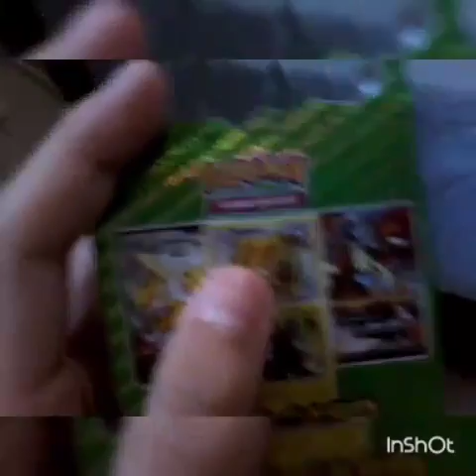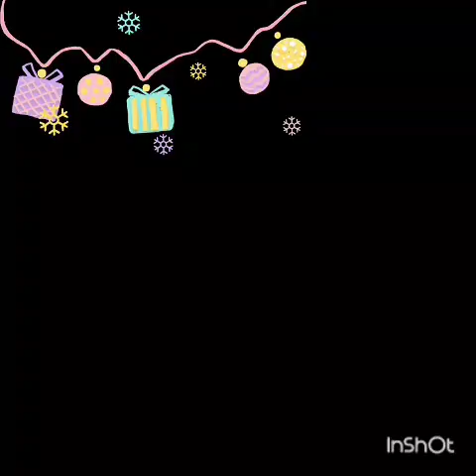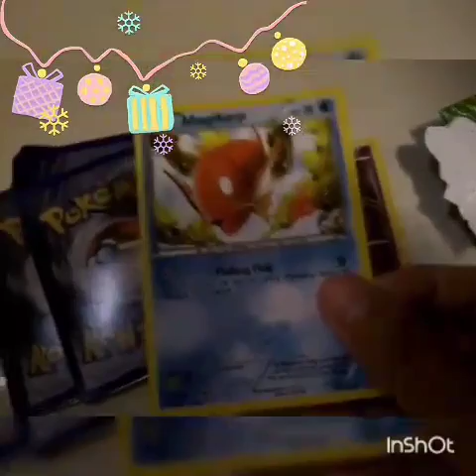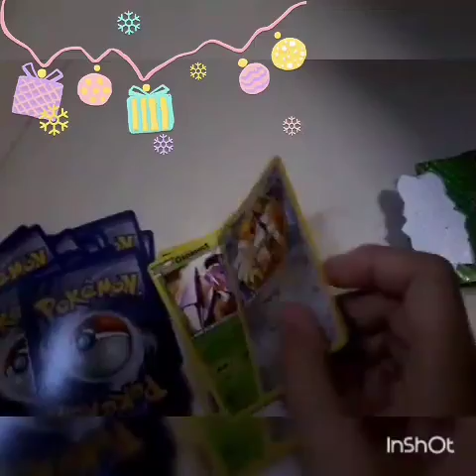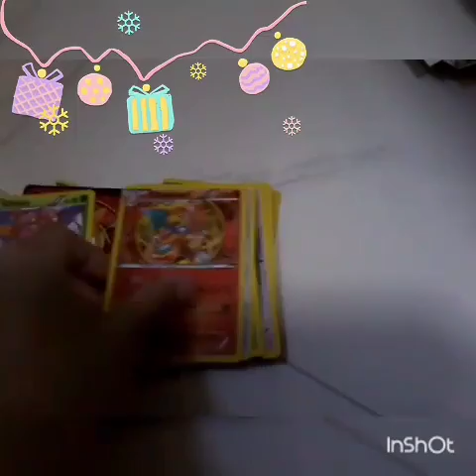Two Packets Pokmon Card, Song:"One Last Time" By Ariana Grande.